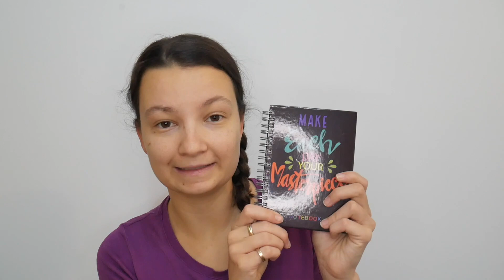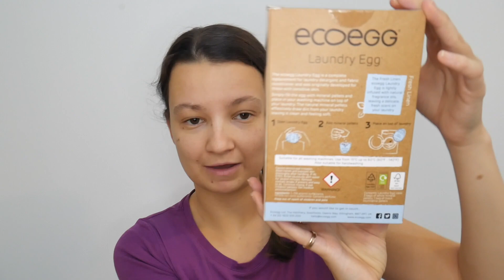What I got for Christmas 2021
As wonderful as these presents are, the best gift by far was spending time with my family. 🥰